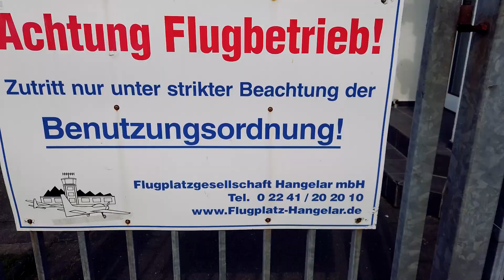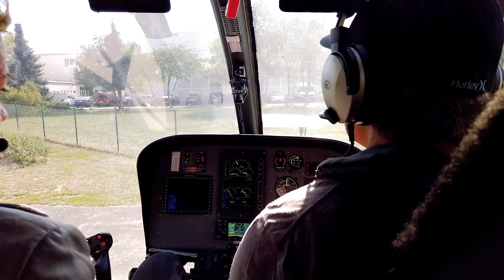Heli Rundflug Köln & Co. | Gewinnspiel Gewinnerin Heike hebt bei bestem Wetter ab...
Café Colonia bei mega Aussicht über Köln:
In unseren Livesendungen, Anfang des Jahres, hatten wir ein Gewinnspiel.
Die Gewinnerin Heike hat ihren Helikopter - Rundflug vor kurzem eingelöst und wir sind mitgeflogen!

Wir nehmen Eure wünsche gerne bei der Planung für neue Videos mit auf.

Café Colonia kauft in der Regel die Produkte für einen Test selbst. Wir testen nach eigenen Kriterien. Wir schließen aber Kooperationen nicht aus und sind offen für Anregungen. Test Ergebnisse lassen sich jedoch nicht erzwingen.
Bezahlte Arrangements werden transparent gemacht.

Unter diesen Links findet Ihr viele weitere Informationen zu unseren Kooperationen und zu uns:

Unsere Sendung wurde durch eine Produktplatzierung von Flair pro2 und DeWok unterstützt.

Kategorie
Praktische Tipps & Styling